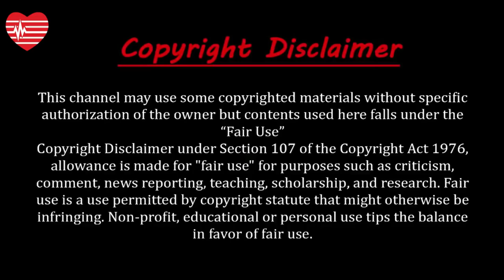চুমু | ইতিহাসের স্মরনীয় চুম্বন | Kiss | Most Memorable Kisses, Ever! | Best Smooches in History